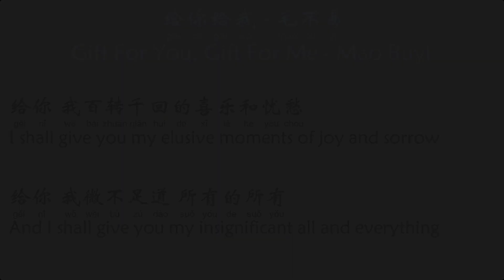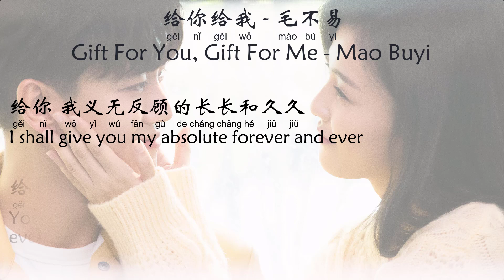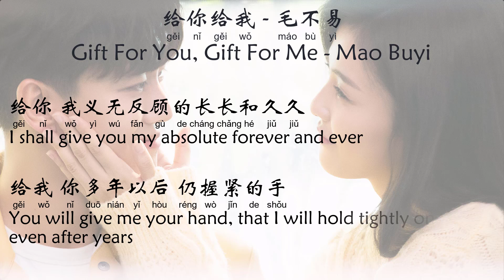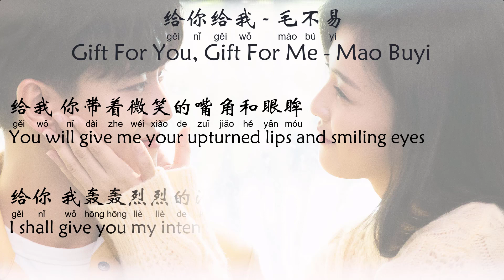给你给我 -毛不易 Gift For You, Gift For Me -Mao Buyi (一生一世OST Forever And Ever OST)[Chi/Eng/Pinyin][Lyrics]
This is an English translation of 给你给我 by 毛不易, an OST of the Chinese drama series, 一生一世 (Forever And Ever).

给你给我 - 毛不易 Gift For You, Gift For Me - Mao Buyi (一生一世 OST Forever And Ever OST) [Chi/Eng/Pinyin][Lyrics]

点睛 Highlights
00:00 歌曲开始 Introduction
00:40 给你 我微不足道 所有的所有 And I shall give you my insignificant all and everything
01:15 给我 你未经雕琢的天真和自由 You will give me your untouched innocence and spirit of freedom
01:50 给你成熟 你给我迁就 I shall give you my mature self, while you offer me indulgence
03:02 会不会 就这样白了头 And shall we remain like this, till our hair turn white?

给你给我 – 毛不易
词：毛不易 | 曲：毛不易 | 专辑：一生一世 OST

给你 我平平淡淡的等待和守候
给你 我轰轰烈烈的渴望和温柔
给你 我百转千回的喜乐和忧愁
给你 我微不足道 所有的所有

给我 你带着微笑的嘴角和眼眸
给我 你灿烂无比的初春和深秋
给我 你未经雕琢的天真和自由
给我 你最最珍贵 所有的所有

给你 我义无反顾的长长和久久
给我 你多年以后 仍握紧的手
给你成熟 你给我迁就
会不会 就这样白了头

References:

1. Images – 一生一世 电视剧 截图

Comments:

毛不易的歌总是很温柔啊！

Songs by Mao Buyi are always so gentle and soothing!